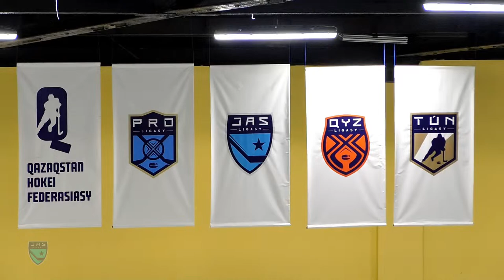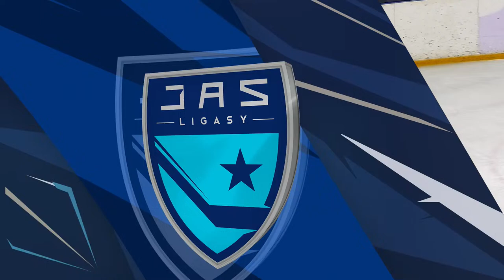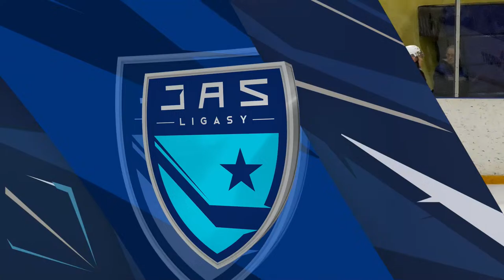GORNYAK - BARYS 10.12.23 🏒 1xBet - JASTAR HOKEI LIGASY 2023